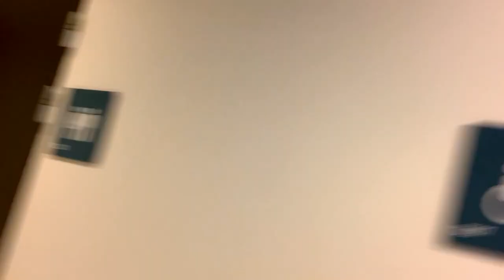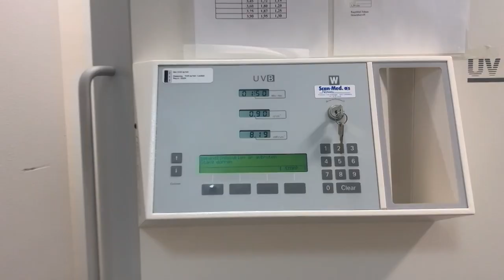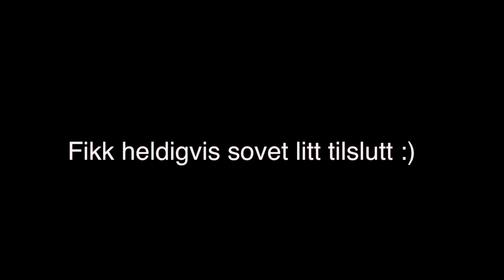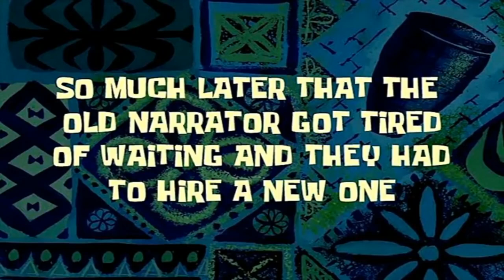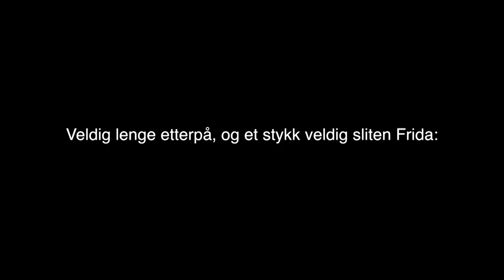BÆSJER 21 GANGER - vlog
En typisk dag for en med IBD/Crohns

Sosialemedier:
Snap - Fridakaroline